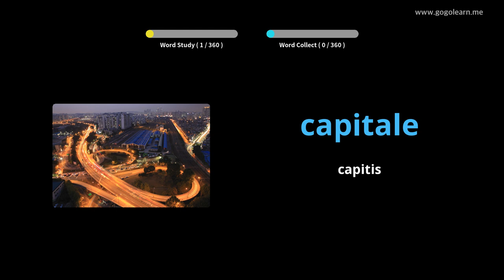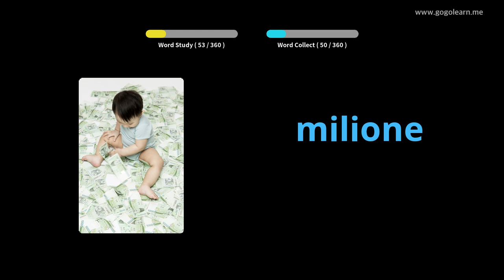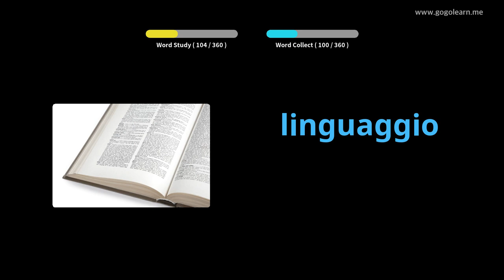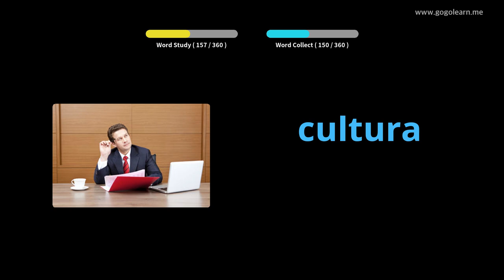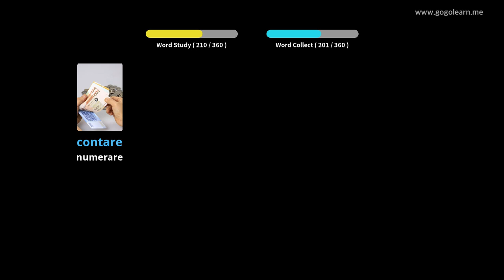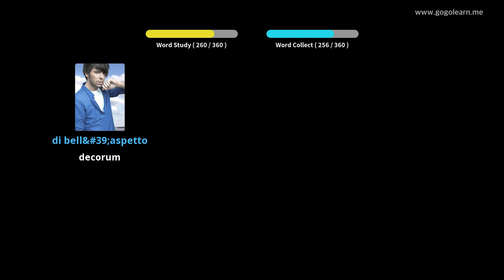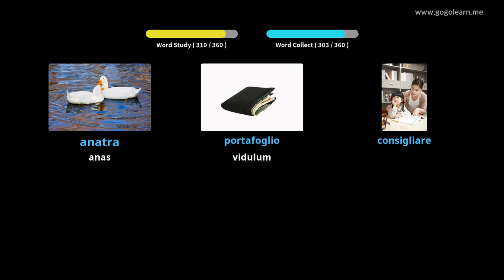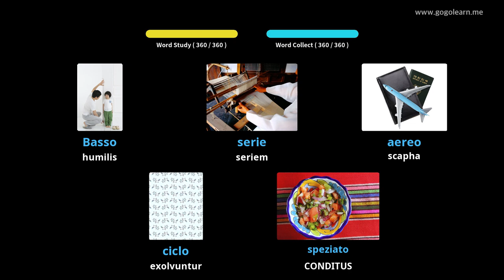Secundarium schola Latina II Italica | Golearn